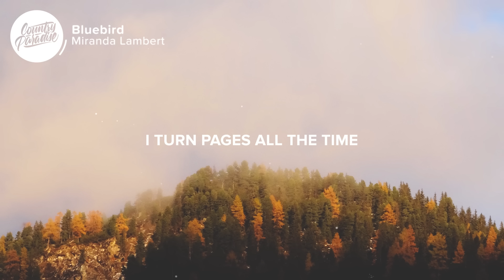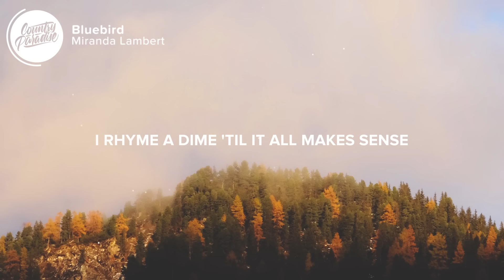Miranda Lambert - Bluebird (Lyrics)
⚡️ I'll keep a light on in my soul, keep a bluebird in my heart

🎤 Lyrics: Miranda Lambert - Bluebird

[Verse 1]
Yeah I'm a turner
I turn pages all the time
Don't like where I'm at
34 was bad, so I just turn to 35

Yeah I'm a keeper
I keep digging down for the deep
Like the records I'm playing
They might keep you waiting
But you know I'm gonna play 'em for keeps

[Chorus]
And if the house just keeps on winning
I got a wildcard up my sleeve
And if love keeps giving me lemons
I'll just mix 'em in my drink
And if the whole wide world stops singing
And all the stars go dark
I'll keep a light on in my soul
Keep a bluebird in my heart

[Verse 2]
Well I'm a giver
Yeah and I'm still giving 'em hell
Forgiving's pretty hard
So I made an art out of forgetting 'em well

Yeah I'm a rhymer
I can turn twenty cents into a ten
And if I get confused, and I start to lose
I rhyme a dime 'til it all makes sense

[Chorus]
I'll turn a light on in my soul
And keep a bluebird in my heart

[Chorus]
And if love starts giving me lemons
Just mix 'em in my drink

And the bluebird sings

Songwriters: Luke Dick, Natalie Hemby, and Miranda Lambert

👨‍💻 If you like "Miranda Lambert - Bluebird" check out these other tracks:

- Miranda Lambert - If All Comes Out in the Wash (Lyrics)
- Matt Stell - Everywhere But On
- Tenille Townes - Jersey on the Wall (I'm Just Asking) [Lyrics]
- Olivia Lane - So Good It Hurts (Lyrics)
- Johnson Crook - Dear Me (Lyrics)

Picture credit
📷 Georg Nietsch

👩‍💻 Share Miranda Lambert - Bluebird with your friends!